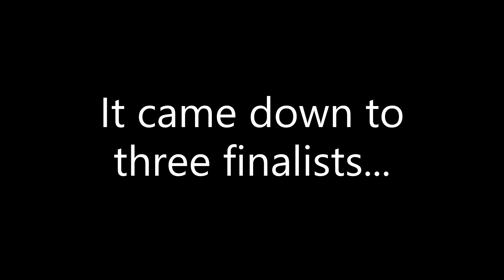Win the Bin 2023 Announcement!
Win the Bin was another major success in 2023. Congrats to Lyle on winning the grand prize!